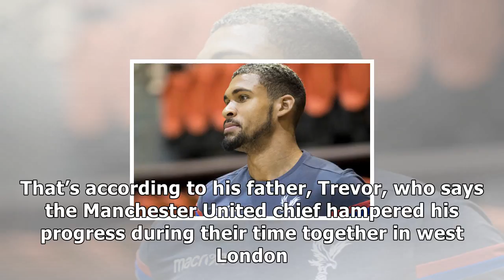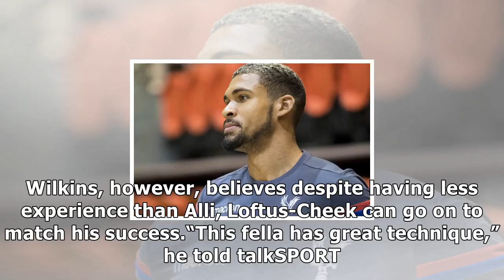Ruben loftus-cheek’s father says jose mourinho damaged youngster’s chelsea career